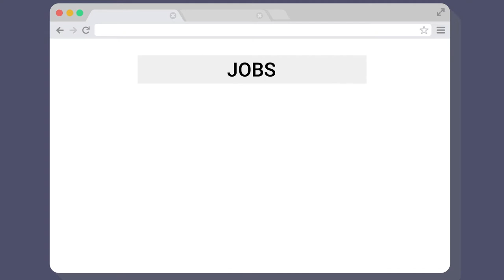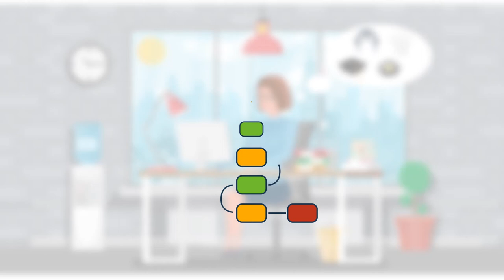TSI - Video2 (Explainer video by MyeVideo)